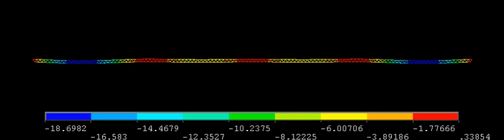Отклик фермы на движение тележки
По 4х пролётной ферме движется тележка с постоянной скоростью 50 км/ч. Масса тележки 2 т.
Длина фермы 120 м.
Масштаб отображения перемещений 25:1.
Масштаб времени 1:1